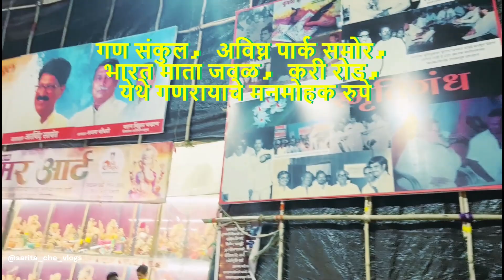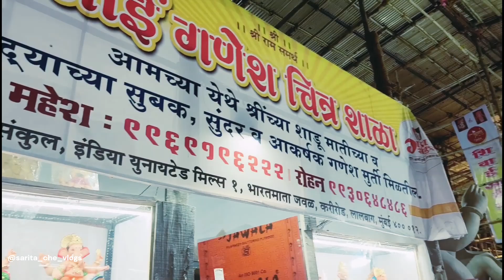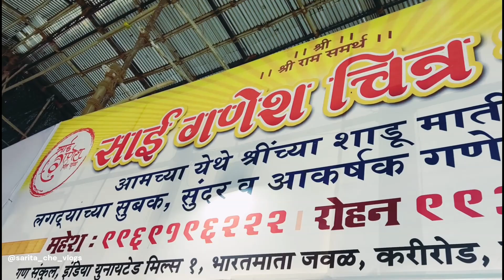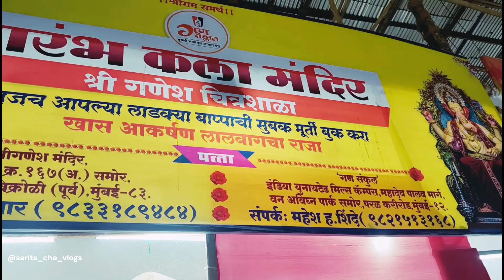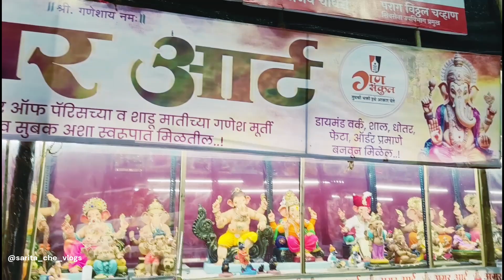बाळांनो, मी तुमची वाट बघतोय, मग येतायना न्यायला मला..😍😍🙏 subscribe 👍 for more